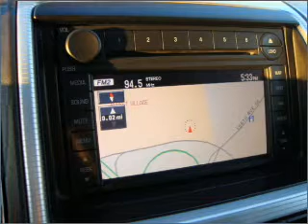2007 Ford Edge - Bellevue WA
Year: 2007
Make: Ford
Model: Edge
Trim: SEL Plus
Engine: 3.5 liter 6 cylinder 24 valve
Transmission: 6-Speed Automatic
Color: Beige
Mileage: 70407
Address:
15000 SE Eastgate Way